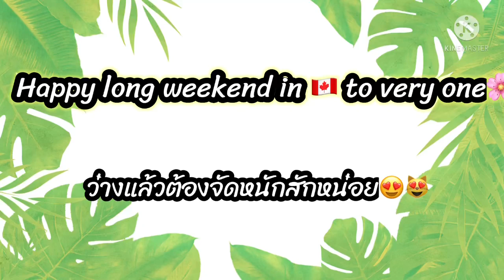EP.21 happiness weekend เตรียมความพร้อม ดอกไม้ สวนผักไทยในต่างแดน ได้เวลาต้องจัดสักหน่อย😜😜😜